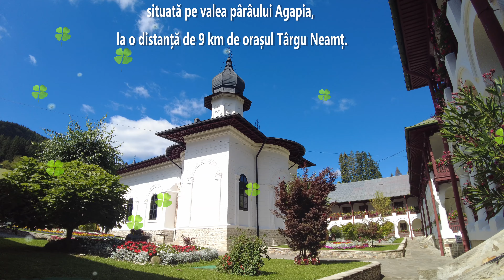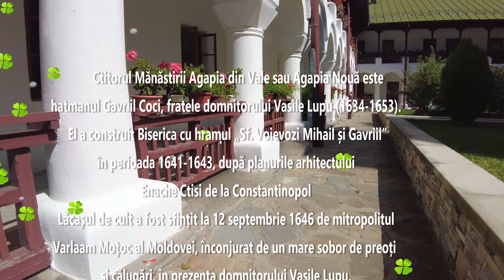Mănăstirea Agapia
Mănăstirea Agapia Judetu Neamț